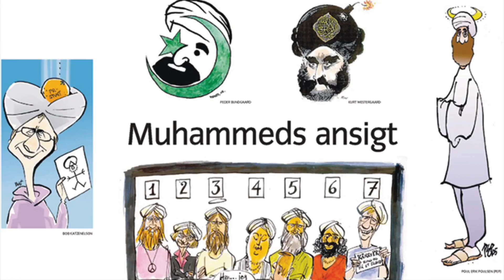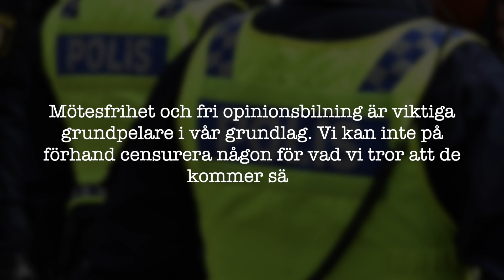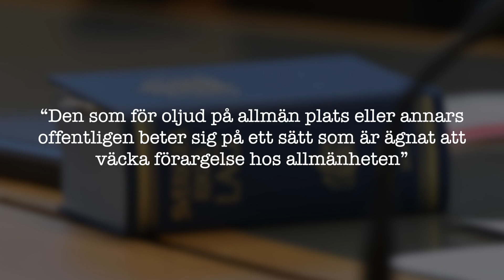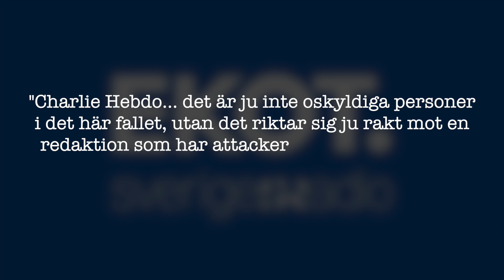RELIGION & PROVOKATION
Koranen fick inte brännas, beslöt polisen i veckan – och mannen som begärt tillstånd för denna manifestation belades dessutom med två års inreseförbud till Sverige.

Var det rätt att försöka förhindra en uppenbar religiös provokation med rasistiska förtecken? Varför väcker religiösa provokationer så starka reaktioner? Och vad blir egentligen konsekvenserna om Sverige tillämpar lagen olika beroende på vilken samhällsgrupp det gäller?

Dessa frågor tar jag upp i veckans video om PROVOKATION och RELIGION.

Innehållsförteckning:
00:00 - Intro
03:17 - Gemenskapens nav
08:05 - Rättslig symmetri
19:52 - Rätt och ansvar